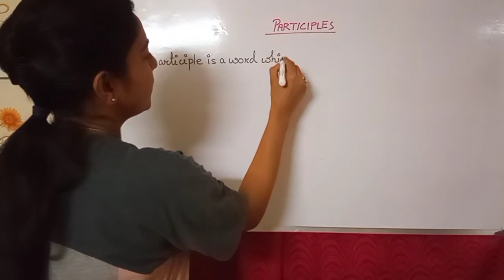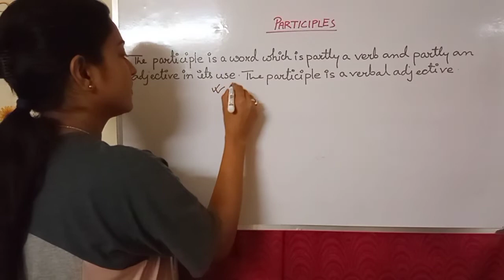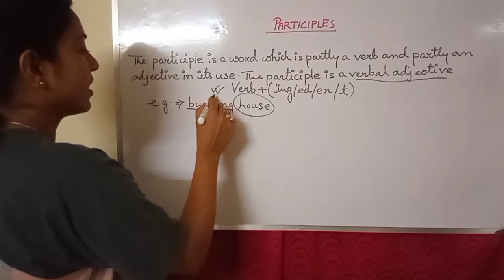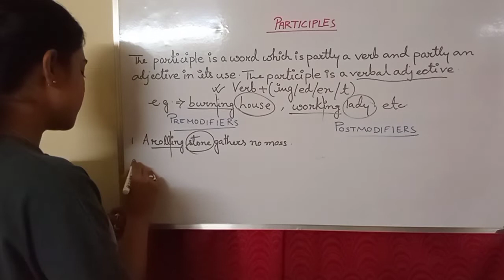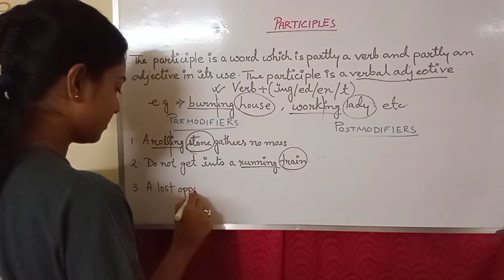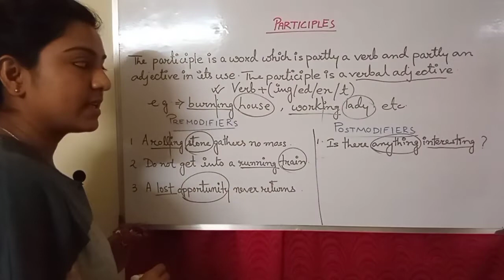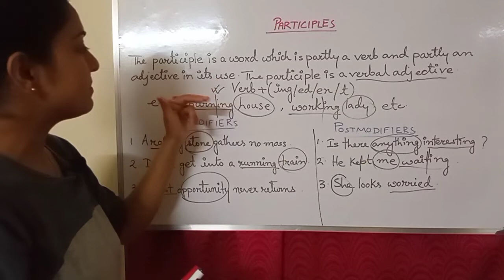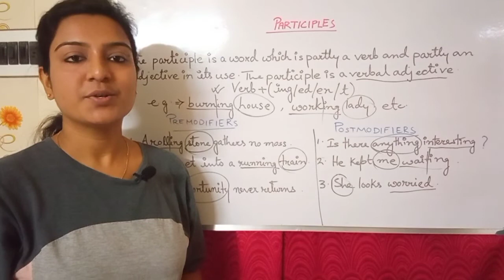PARTICIPLES | PREMODIFIERS & POSTMODIFIERS IN DETAIL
Participle definition | examples | Premodifiers & Postmodifiers with examples